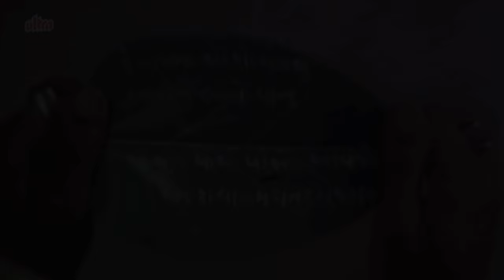Sajan Tara Sambharna, Sajan Tara Sambharna - Gujarati Title Song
Romantic song from superhit gujarati movie Sajan Tara Sambharna (1985) starring Naresh Kanodia, Sneha Lata, Arvind Rathod, Navin Dave, Narayan Rajgaur, Neha Sharma, Minal Patel, Devendra Pandit
Music D: Mahesh - Naresh
Producer: GovindBhai Patel
Director: Abbas Mustan